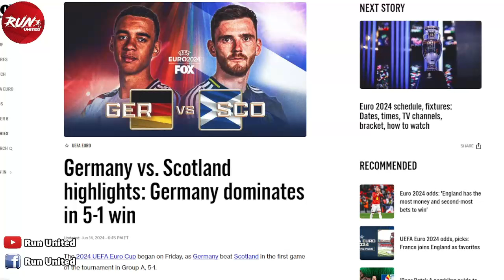🔴 เผยจุดเดือด! เบื้องหลังเทนฮากกับซานโช่และแอนโทนี่ / แมนยูเสียงแข็งค่าตัวแบรนธ์เวท